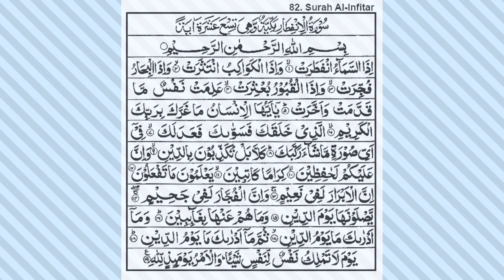Surah Infitar reciting by Shaykh Mahmoud Khalil al-Hussary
Salaam,
Peace and Blessing upon the Beloved Prophet
Muhammad(صَلَّىٰ ٱللَّٰهُ عَلَيْهِ وَآلِهِ وَس)
 Qur'an reciting by famous qari
Shaykh Mahmoud Khalil al-Hussary, also known as Al-Hussary, was an Egyptian Qari widely acclaimed for his accurate recitation of the Qur'an. Al-Hussary committed the entire Qur'an to memory by age 8 and started reciting at public gatherings by age 12. In 1944, Al-Hussary won Egypt Radio's Qu'ran Recitation competition which had around 200 participants, including veterans like Muhammad Rifat. The quadrumvirate of El Minshawy, Abdul Basit, Mustafa Ismail, and Al-Hussary are generally considered the most important and famous Qurra' of modern times to have had an outsized impact on the Islamic world.